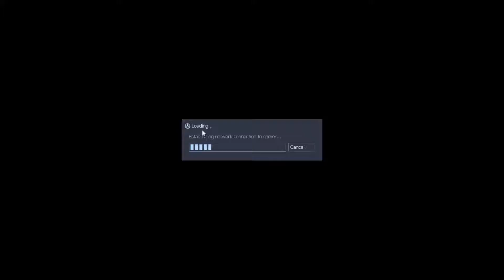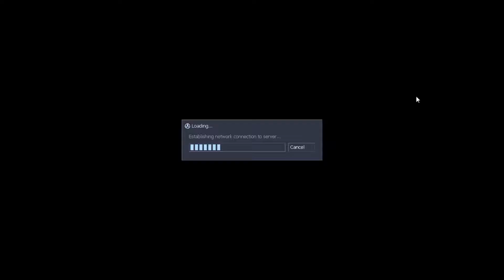Sven-coop EP-2 -A Rushar!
Neste episodio de sven-coop um amigo junta-se a nos. Eles ficam pra tras enquanto eu rusho a força toda.